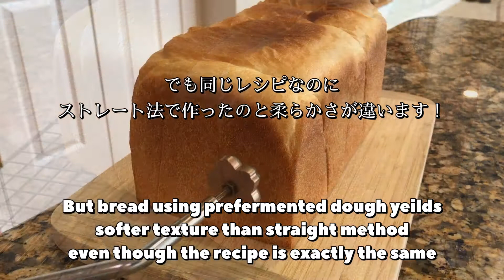Japanese Pullman Sandwich Bread w/ Preferment (Nakadane Method Shokupan/Pain de Mie) 70%冷蔵中種法 食パン 2斤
I have incorporated prefermented dough in my usual shokupan/pain de mie recipe. It is very popular method and is called the Nakadane method in Japan. It will give you a softer texture and stays fresh longer than the one made with straight method.

冷蔵中種法で食パンを作りました。前の日に粉を計って水と少しのイーストを混ぜて冷蔵庫にいれておけば、あとは普通の食パン作りとほとんど一緒です。同じレシピでも違う製法を使うと食感も違ってくるのが面白いですね。中種を使うとふわふわパンが長持ちしますよ。

湯種食パンの動画はこちら

韓国の強力粉を使って食パンを焼く動画もどうぞ

湯種バターロールの動画はこちら

浅井商店　勾配のない2斤型 アマゾンサイト：
Amazon link for the bread mold:

浅井商店　勾配のない2斤型　楽天サイト：
Rakuten link for the bread mold:

材料（2斤）12cm x 12cm x 24cm
＊＊＊中種＊＊＊
強力粉　350g (70%)
イースト Saf Red　3.5g
砂糖　3g
水（室温）　200g

ラップして冷蔵庫に一晩

＊＊＊本ごね＊＊＊
上記の中種全部
強力粉　150g （30％）
イースト Saf Red 1.7g
砂糖　27g
塩　9g
スキムミルク　10g
卵　50g (大体一個）
バター　25g
水　100g 調節しながら加える

200°Cで35分

Ingredients: 12cm x 12cm x 24cm
***Preferment***
King Arthur Bread Flour 350g
Yeast Saf Instant Red 3.5g
Sugar 3g
Water 200g

Cover & Refrigerate overnight

***Shokupan***
Preferment dough above
King Arthur Bread Flour 150g
Yeast Saf Instant Red 1.7g
Sugar 27g
Salt 9g
Skim Milk 10g
Egg 50g
Butter 25g
Water 100g adjust to your flour type and weather

400°F for 35 minutes

Equipment that I used:
KitchenAid Pro600